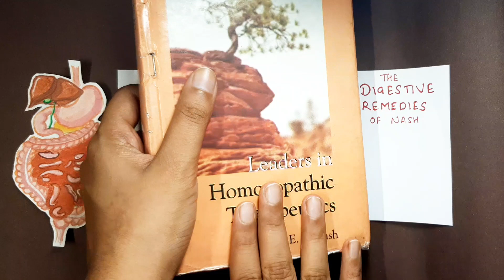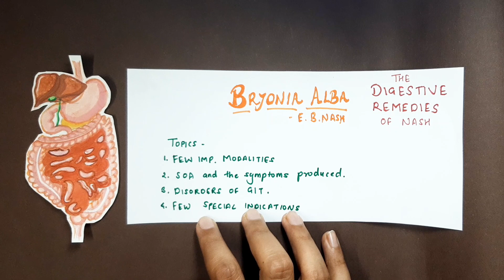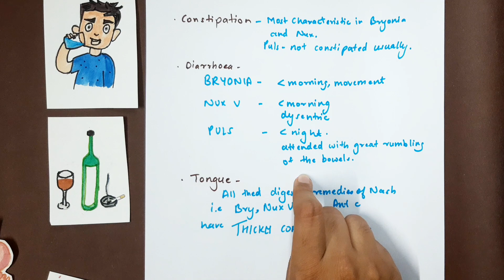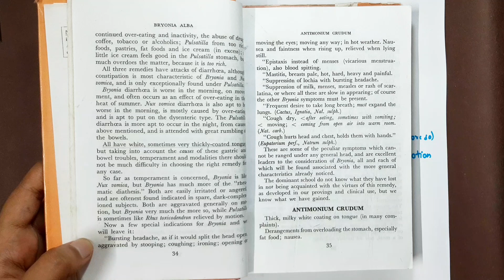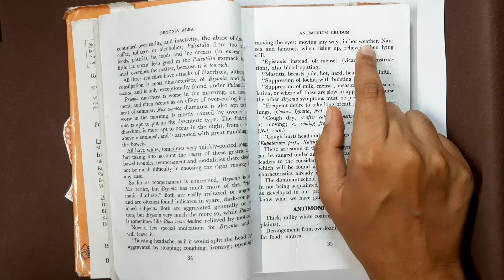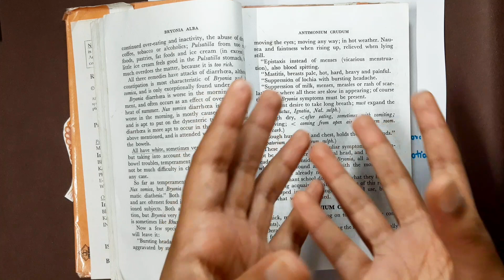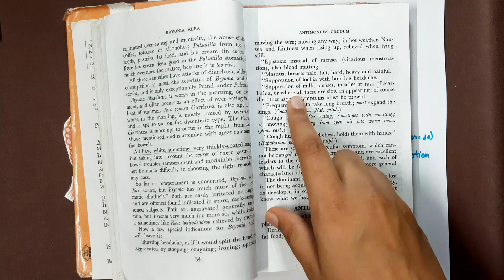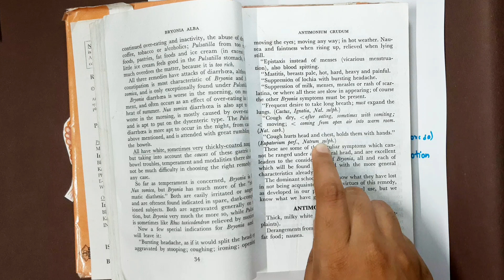Bryonia Alba | From The Digestive Remedies by Dr. E. B. Nash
Bryonia Alba | The Digestive Remedies by Dr. E. B. Nash

Learn Bryonia alba as written by Dr. E. B. Nash with vishal illustrations and detailed explanation.